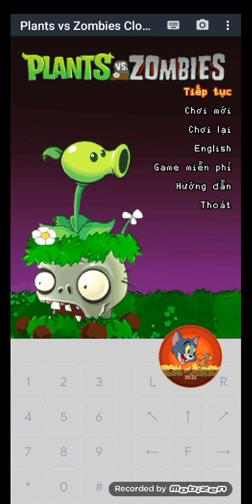cuộc chiến thây ma java tập 2